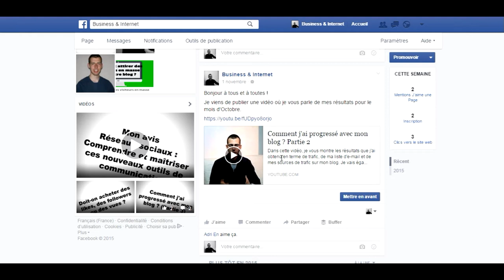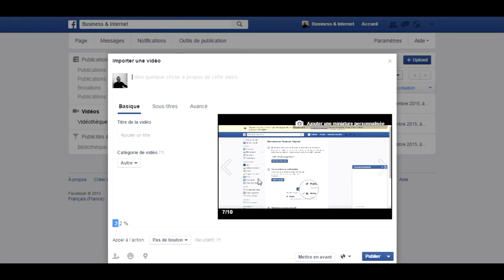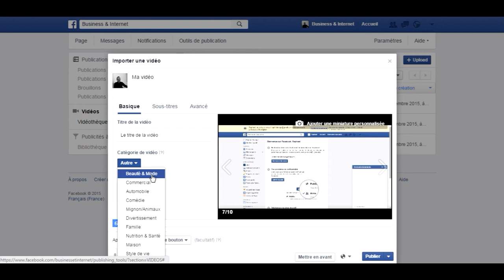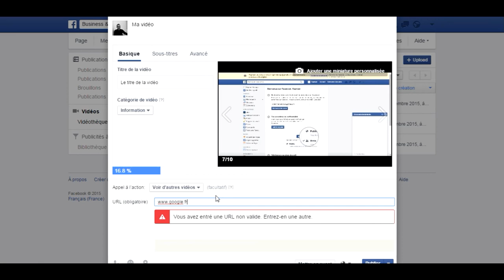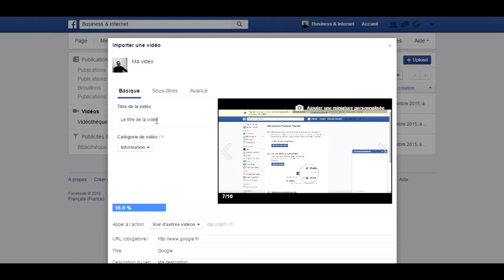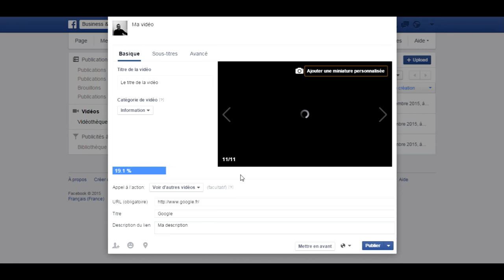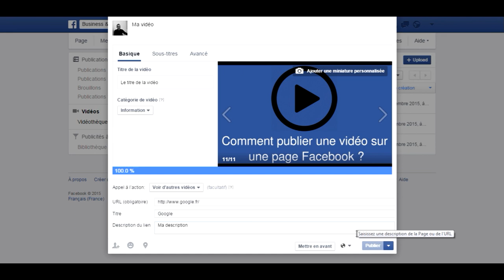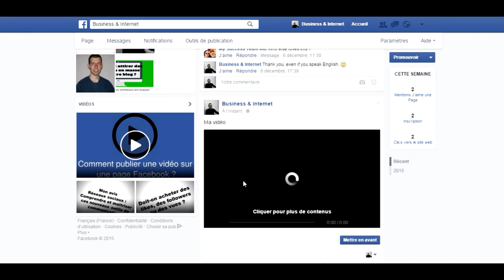Comment publier une vidéo sur votre page Facebook ?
Dans cette vidéo, je vais partager avec vous une méthode sur : Comment publier une vidéo sur votre page Facebook ? Vous allez voir, c’est très simple à faire.

N'hésitez pas à partager cette vidéo si vous l'avez aimé !

PS : Pour aller encore plus loin avec Facebook, je vous réserve ici mon guide dans lequel vous trouverez les 16 erreurs à éviter sur votre page Facebook. Cliquez-ici sur le lien ci-dessous pour le télécharger :